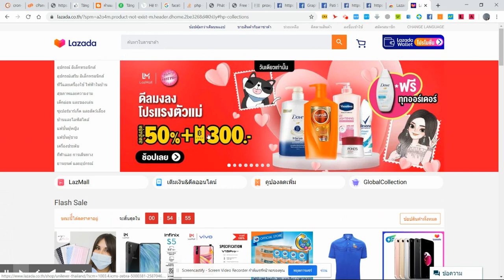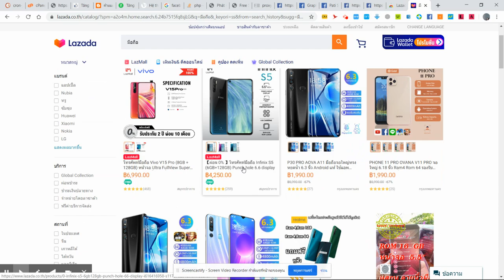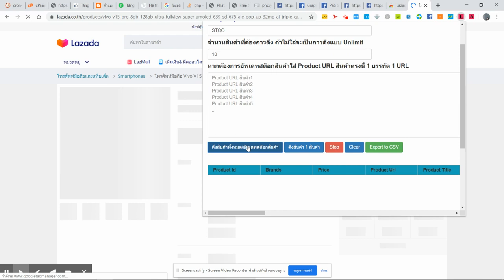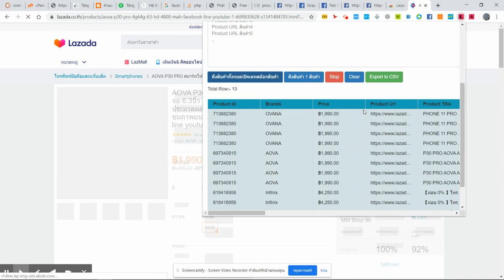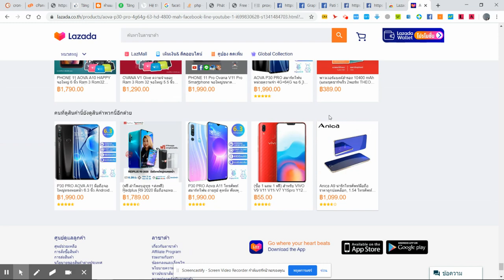โปรแกรมดึงสินค้าจาก Lazada ง่ายๆแค่คลิ๊กเดียว พร้อมฟังก์ชั่นอัพเดทสต๊อกสินค้า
Lazada data - Easy data extraction tools of product, price, sales rank, review
เครื่องมือดึงข้อมูลของ Lazada - เครื่องมือดึงข้อมูลอย่างง่าย ๆ ของผลิตภัณฑ์ราคาอันดับขายการตรวจทาน
ส่วนขยายโครเมียมนี้ช่วยให้คุณสามารถดึงรายละเอียดเว็บเพจของ Lazada (สิงคโปร์ มาเลเซีย ไทย อินโดนีเซีย และเวียดนาม) ให้อยู่ในรูปแบบ excel ที่สามารถแก้ไขได้ ตอนนี้คุณสามารถใช้ส่วนขยายนี้เพื่อแยกรายชื่อผลิตภัณฑ์ของคู่แข่งแบรนด์ผลิตภัณฑ์ในสเปคผลิตภัณฑ์ใด ๆ ตรวจสอบลูกค้าของผลิตภัณฑ์เฉพาะ

วิธีใช้ :

1. ไปที่ Lazada.sg (เช่น Lazada )
2. พิมพ์คำหลักใด ๆ ในแถบการค้นหาเช่นชื่อแบรนด์คำหลักผลิตภัณฑ์ ... ฯลฯ
3. ใช้ตัวเลือกการกรองเพื่อปรับแต่งผลลัพธ์การค้นหาและคลิก Enter
4. เมื่อแสดงผลการค้นหาให้เปิดส่วนขยายของ chrome และคลิกเริ่ม ข้อมูลจะถูกแยกในรูปแบบ excel

สิ่งที่คุณได้รับประโยชน์จากผลิตภัณฑ์นี้:
- การวิเคราะห์คู่แข่ง: แยกรายการผลิตภัณฑ์ทั้งหมดอันดับการขายและข้อมูลราคาในรูปแบบ excel สำหรับการวิเคราะห์เพิ่มเติม
- อนุญาโตตุลาการค้าปลีกออนไลน์: แยกข้อมูลจำเพาะผลิตภัณฑ์ของผลิตภัณฑ์ราคาต่ำสุดใน excel และรายการไปยังตลาดอื่น
- รู้จักลูกค้าของคุณ: ดึงความเห็นของลูกค้าเกี่ยวกับผลิตภัณฑ์เฉพาะ
- การวิจัยตลาด: ทำความเข้าใจกับจำนวนผู้ค้าปลีกและคู่แข่งที่ขายผลิตภัณฑ์เดียวกันและในตลาดเดียวกัน
- การตรวจสอบช่องทางการขายที่ไม่ได้รับอนุญาต: โดยการแยกผลิตภัณฑ์และข้อมูลรายชื่อคุณสามารถระบุรายชื่อผู้ขายที่ด้านล่างราคาตัวแทนจำหน่ายได้ง่ายเพื่อระบุผู้ค้าปลีกที่มีศักยภาพที่มีการนำเข้าขนานหรือผลิตภัณฑ์ปลอม

คุณสามารถดึงข้อมูลใดได้บ้าง:
- คุณสมบัติของผลิตภัณฑ์
- ราคา
- ราคาขายและรายละเอียด
- อันดับการขาย
- ภาพผลิตภัณฑ์
- รีวิวลูกค้า

ประเภทผลิตภัณฑ์ที่รองรับ:
- ทุกประเภท

รองรับจำนวนข้อมูล:
- ไม่มีข้อ จำกัด

การสนับสนุนทางเทคนิค :

เรายินดีรับฟังความคิดเห็นหรือความคิดเห็นเพื่อปรับปรุงผลิตภัณฑ์ กรุณาติดต่อ